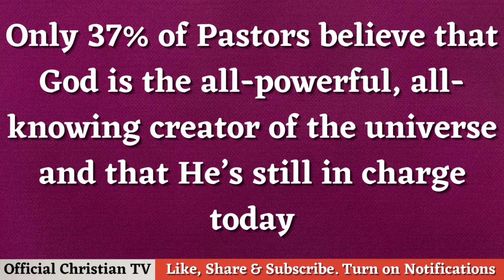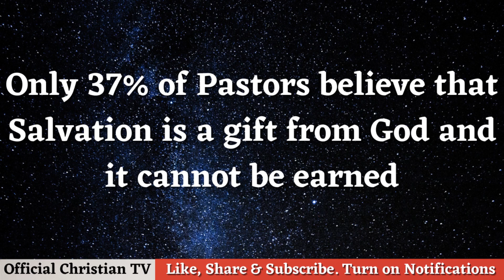The Truth About Pastors - A Must Watch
Watch to see this shocking discovery about Pastors.

FREE WAYS TO SUPPORT US:
***This prayer video is wholly created and owned by the Official Christian TV. God bless and answer you as we pray these powerful spiritual warfare prayers together - as given to the Official Christian TV team by the Lord.

OTHER WAYS TO SUPPORT US:
If this video has been a blessing to you, kindly consider making a donation either by using

PS. The thumbnail shows pictures of randomly selected popular preachers - so the revival message of the video can reach more people. It's clearly not one of those videos that attack Christian preachers - its only a reminder that there's need for a spiritual/biblical reawakening within the Christian community. God bless you.